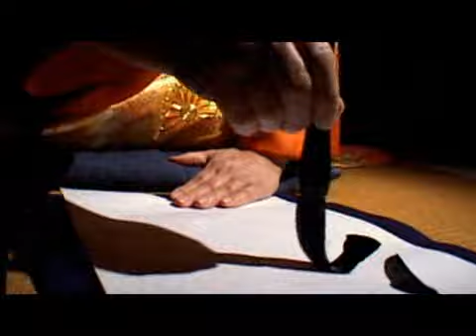National Geographic Destination - Japan